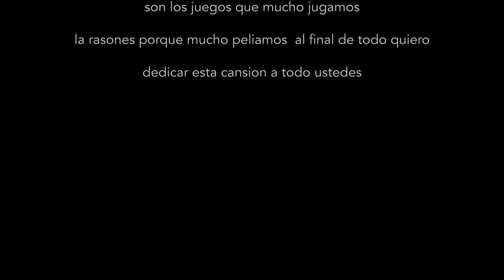Innocent MInd Presentamos Musica Latina Esas Cositas Spanish vibes ( video muisical )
Innocent Mind Presents Spanish Music Esas Cositas Urban spanish Rap Hip-Hop Music